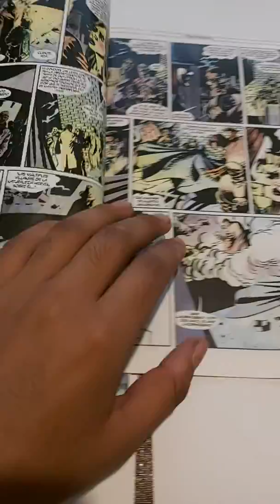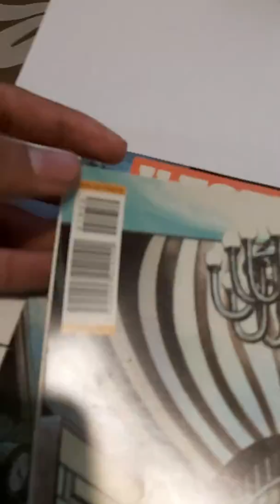V de vendetta especial semanal editorial televisa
Editorial televisa